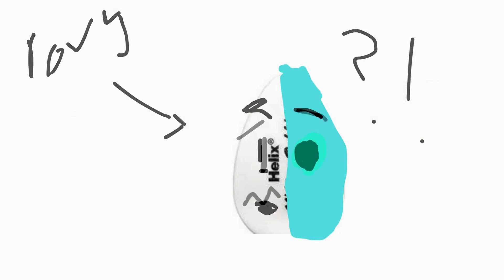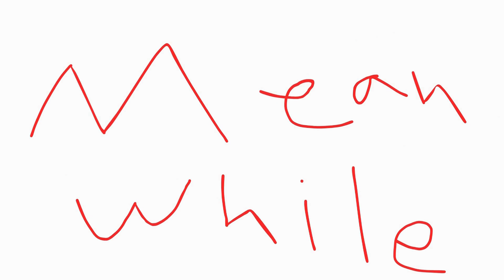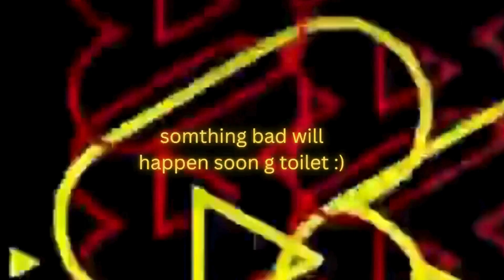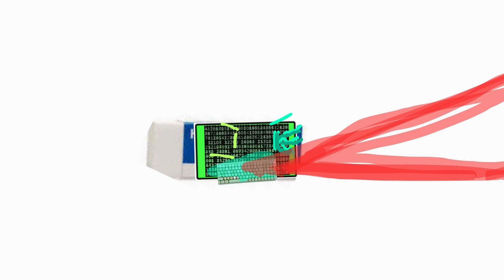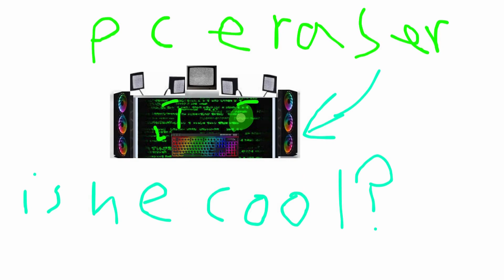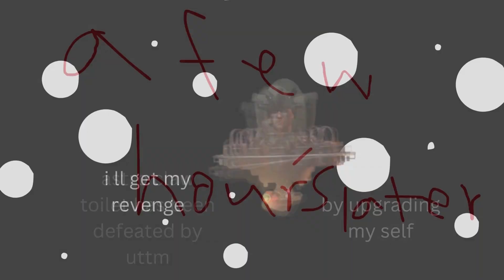scov s adventure 1 movie full series